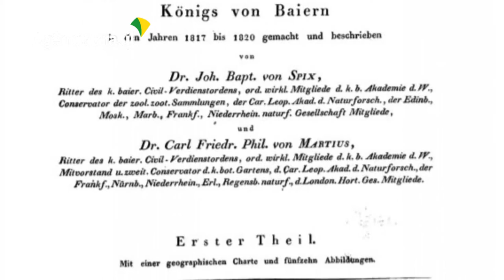Johann Baptiste von Spix: o cientista que desbravou o Brasil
Johann Baptiste von Spix: o cientista que desbravou o Brasil do século 19.
Em viagem financiada pelo rei da Bavária ele comandou uma expedição que durou três anos e registrou um país que só havia se mostrado aos indígenas e portugueses.
Neste dia 9 de fevereiro, há 240 anos, nascia na Alemanha, o zoólogo Johann Baptiste von Spix, que, há mais de 200 anos, revelou o Brasil à Europa, junto com o botânico Carl Friedrich von Martius. Eles também foram responsáveis pelo estudo mais amplo sobre grande parte da fauna e da flora brasileira no século 19, tendo descoberto e classificado diversas espécies do ecossistema brasileiro, como a arara azul.